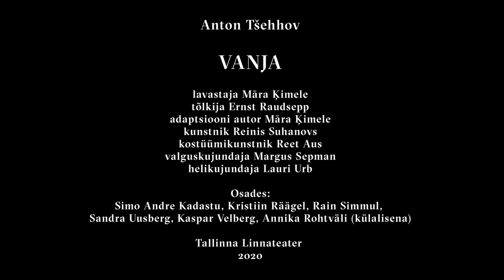Proovisaalis: "Vanja"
Läksime kaameratega proovisaali, et uurida Māra Ķimele nägemust klassikalise dramaturgia lavale toomisest.